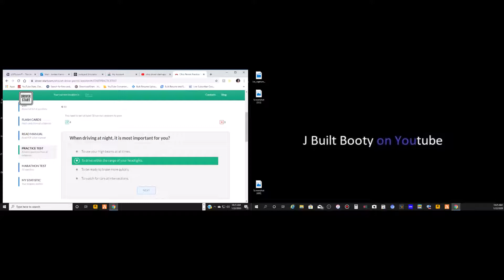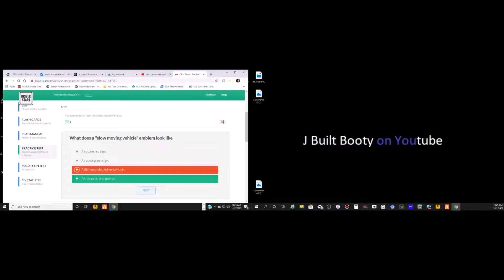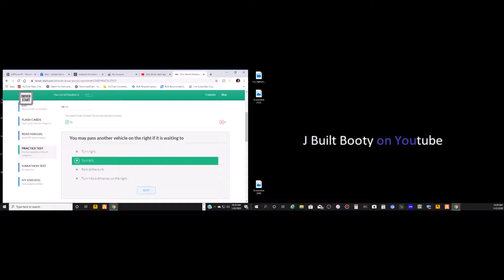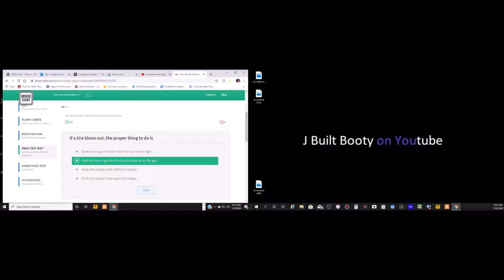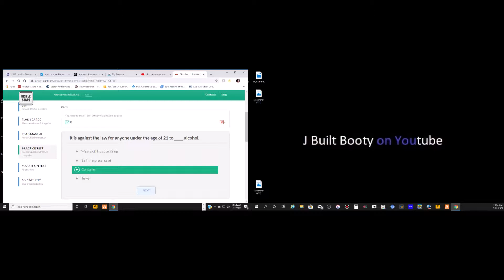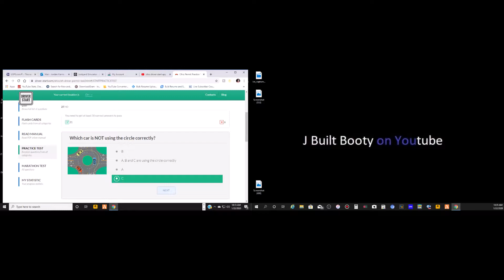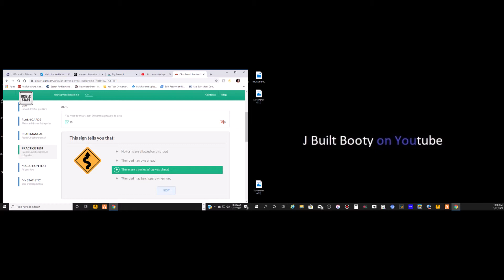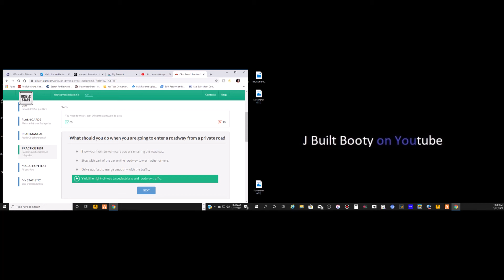Driver Start Permit Test 2020 Vid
Ohio driver-test.com permit test. I love cars and I love crossdressing. I'm a high school drop-out and I have learning troubles with a bubble butt & Moobs i'm your guy for gaming and other stuff.